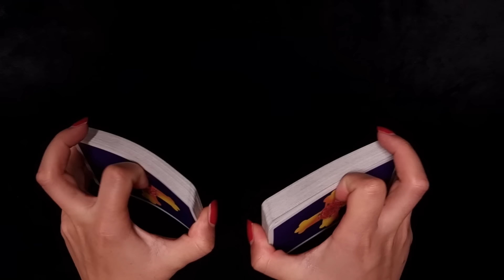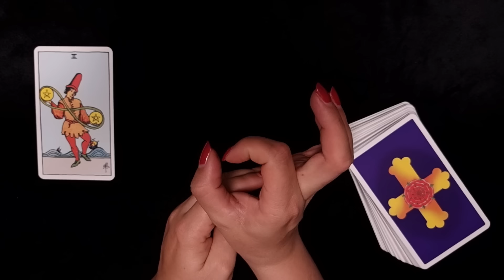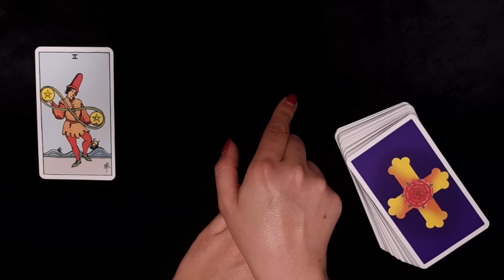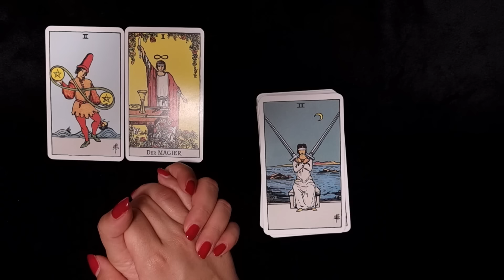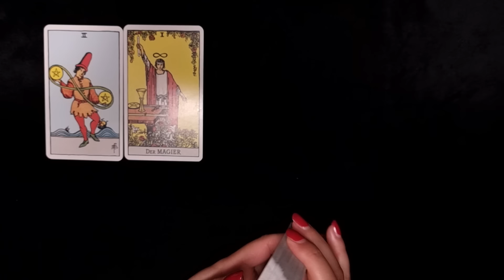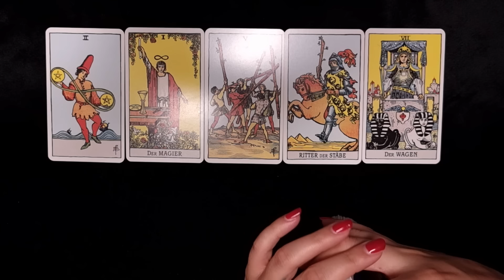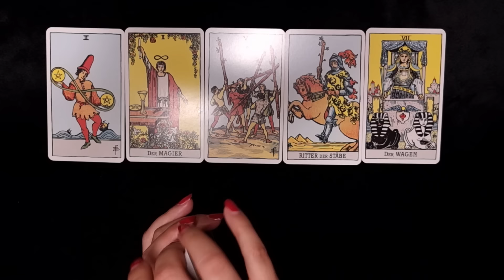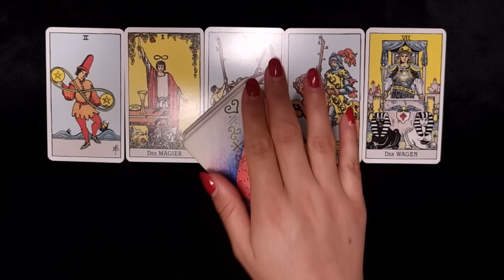LÖWE ♌️ ALLE AUGEN AUF DICH! 😍💯🔥 (Juli 2024) ✨️ Tarot Orakel ✨️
LÖWE ♌️ ALLE AUGEN AUF DICH! 😍💯🔥 (Juli 2024) ✨️ Tarot Orakel ✨️ geht hier weiter